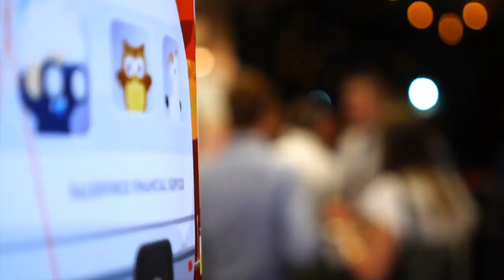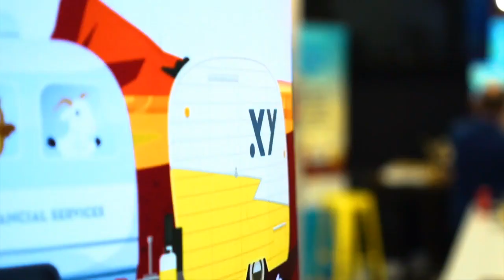AdviceTech Podcast #18 - DASH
This week, Peita is joined by Andrew Whelan, Chief Executive Officer at Dash Technology Group. They take a deep dive into the DASH platform and how it can be utilised to solve the biggest problems in your advice process.